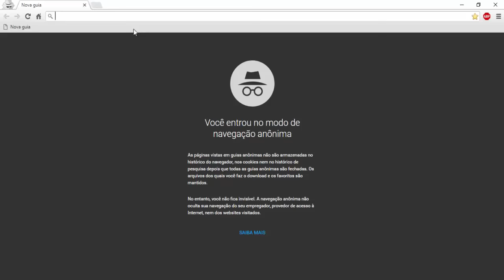[TUTORIAL] Como assistir filmes da TV Panteras de graça!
O TutoriaisMarotos voltou!